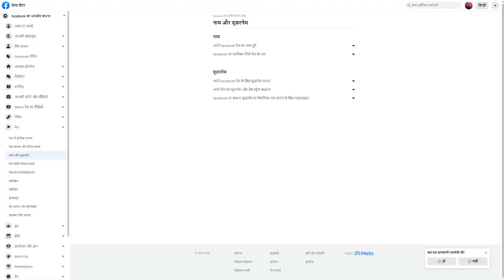ΡᏚᏵ vs CIermont 6-0- All Gоals & Extеndеd Hіghlіghts - 2022